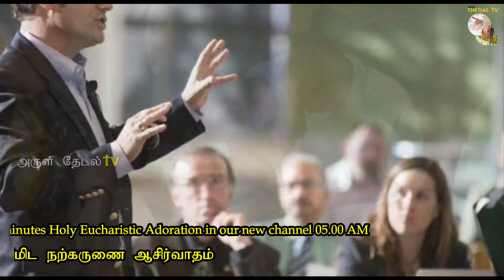19.07.2021|நிலா பேசுகிறது| இன்றைய சிந்தனை| ஒரு குட்டி கதை| Tamil motivation|Arul Thedal | Fr Manuvel